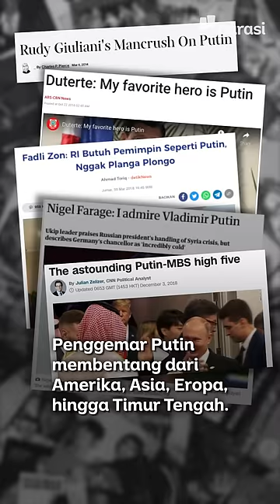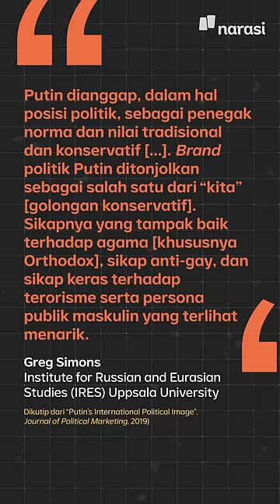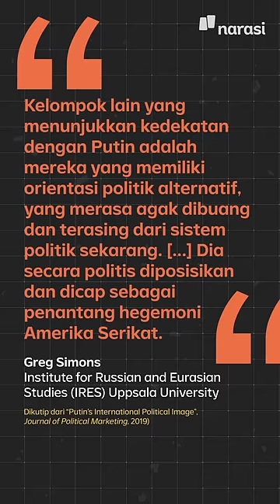Kenapa Putin Populer dan Dikagumi di Rusia, bahkan Dunia? | Narasi Daily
Presiden Rusia, Vladimir Putin memang penuh kontroversi. Tapi, Putin pernah jadi tokoh yang paling dikagumi sejagad. Puncaknya, pada 2021 ia menempati peringkat 9 sebagai pria paling dikagumi di dunia.

Apa yang bikin Putin populer? Kelompok seperti apa, sih, yang terpikat dengan Putin?

Simak penjelasannya di video ini, yaa.

(Narasi)